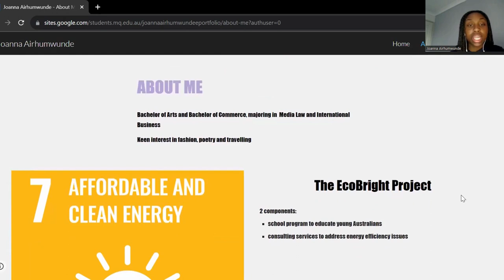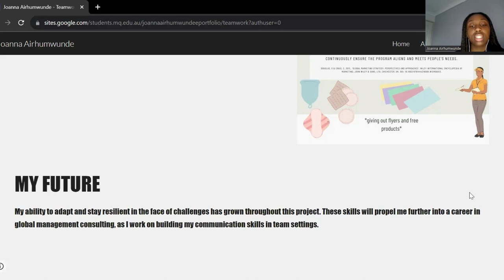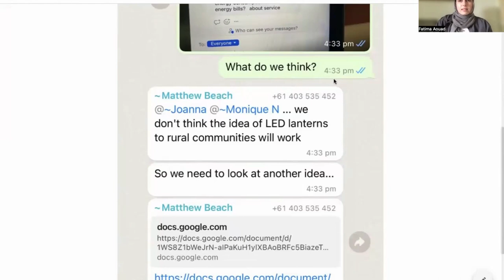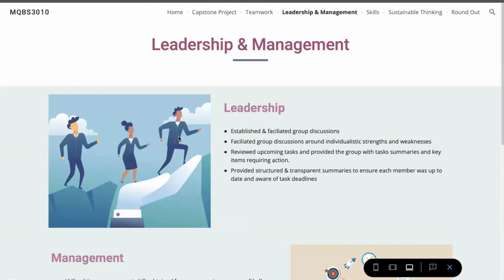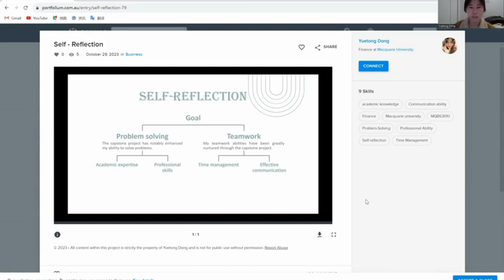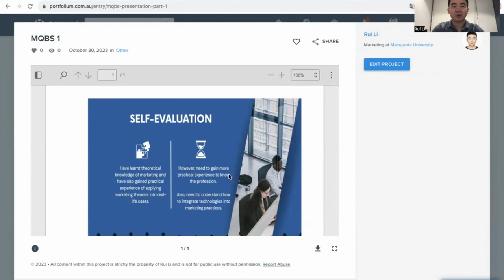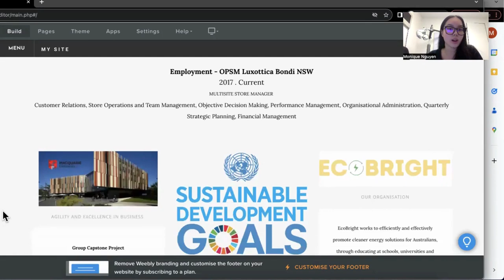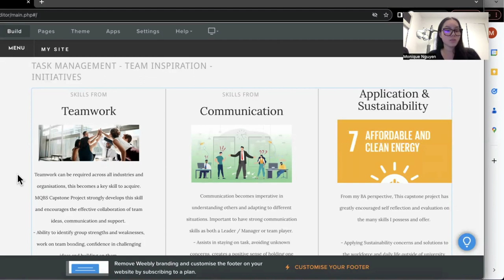MQBS3010 Agility & exercise in Business - Group 1K